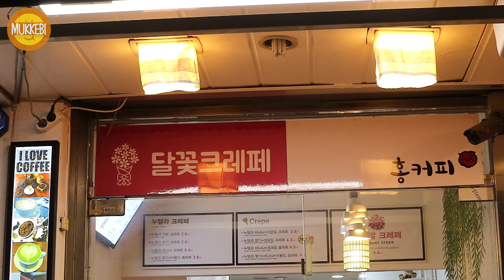홍대 │ 아이스크림 바나나 크레페 │ Crepe with Banana and Ice Cream │ 한국 길거리 음식 │ Korean Street Food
Hongik Univ. Station, Seoul, Korea
Crepe with Banana and Ice Cream │ 4,800 KRW